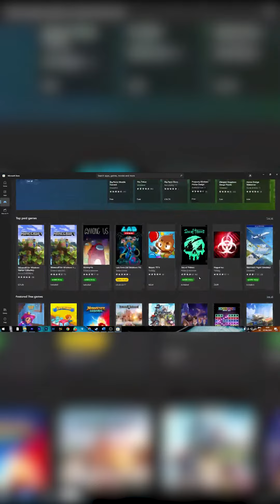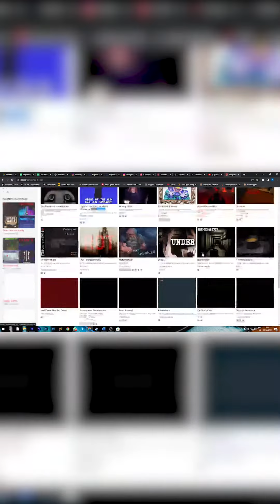ini nih, beberapa rekomendasi gamestore